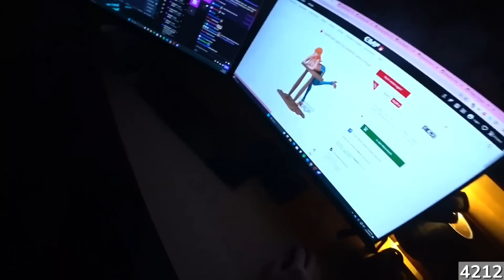Hugos geheime Überraschungsparty für Papaplattes Geburtstag! - Tag 11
Hier gehts zum Domo Snowtrip Video

Papaplatte Socials

zCrexpy Socials